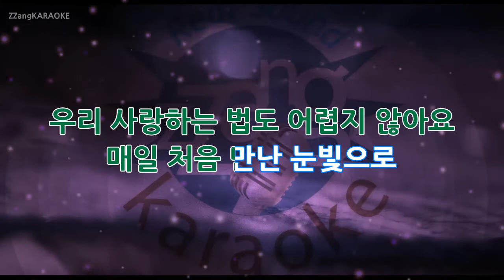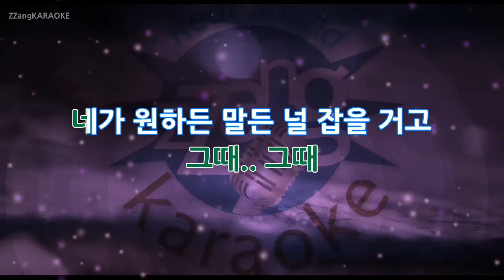[짱가라오케/원키/MR] 로이킴(Roy Kim)-그때 헤어지면 돼(Only Then) KPOP Karaoke [ZZang KARAOKE]